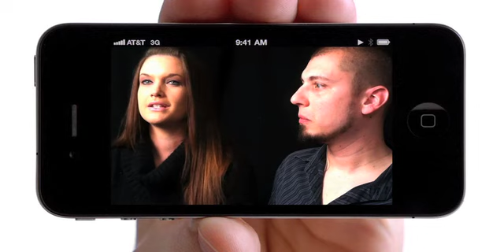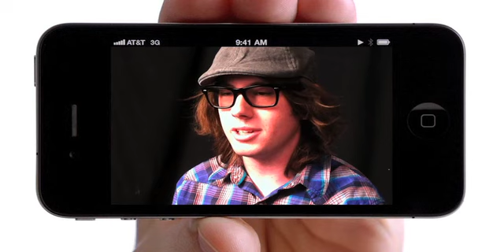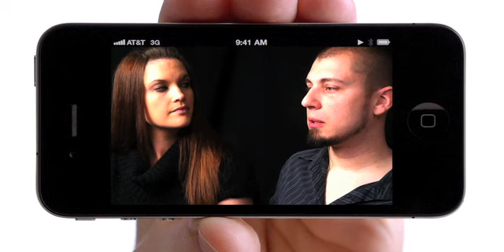Volunteer Appreciation Dinner Testimonies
Flipside volunteers talk about why they serve